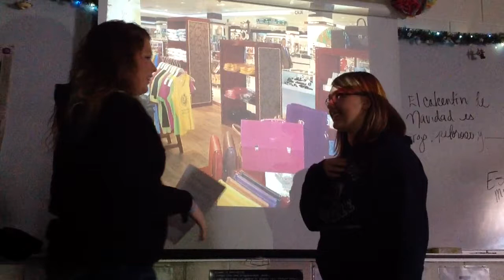En la tienda #1 f y s